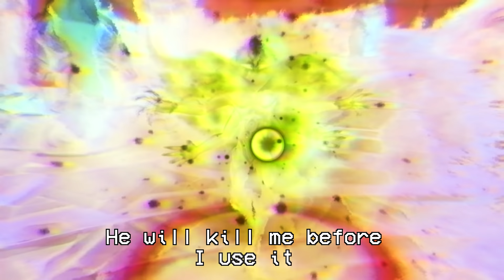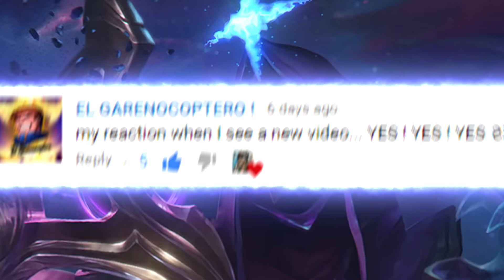Jhin.exe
Draven was so hard I had to switch over to Jhin